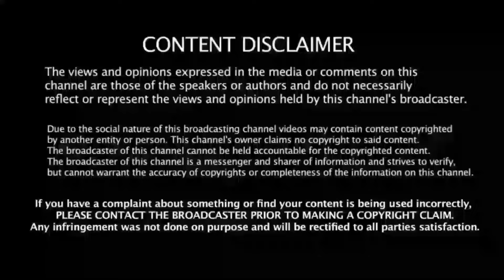German Shepherd Coat पर विशेष जानकारी 🤔